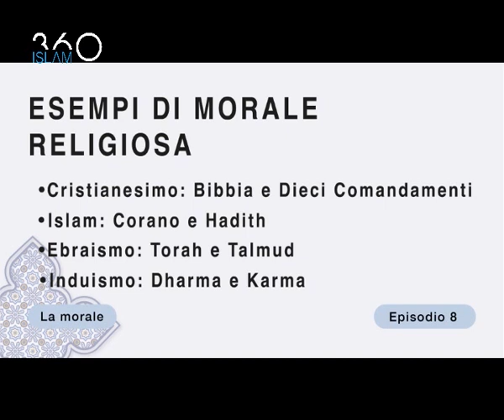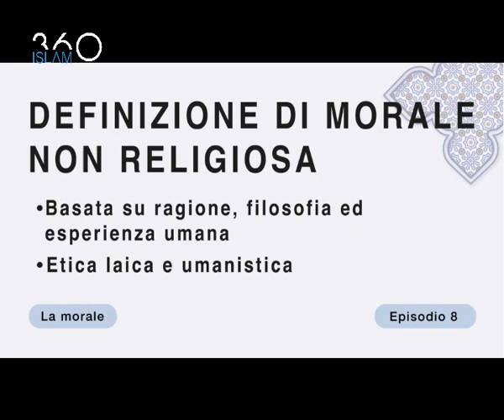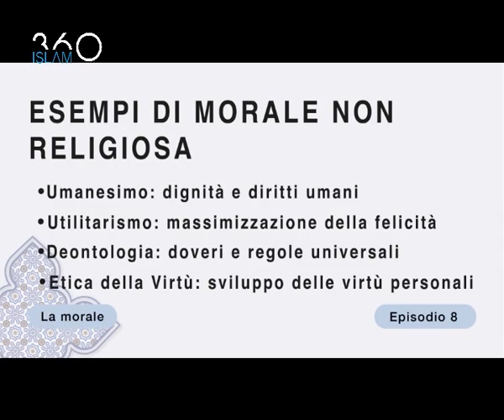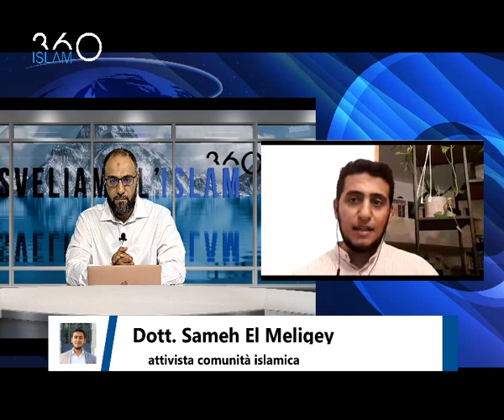Sveliamo L'Islam pt8